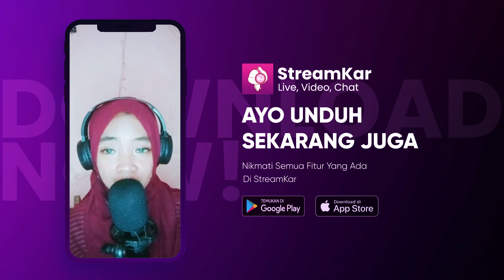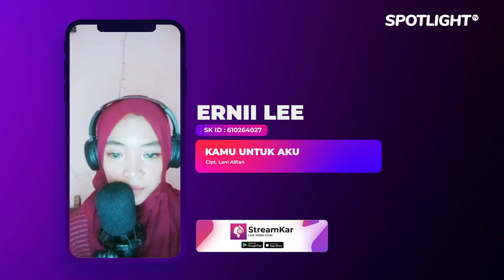Kamu Untuk Aku - Live ERNII LEE Spotlight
Executive Producer : PT. Reza Putra Persada
Producer : Reza Express [Aan Suhendar]
Publishing : PT. Studio Spotlight Indonesia